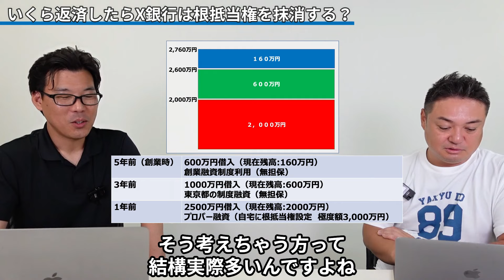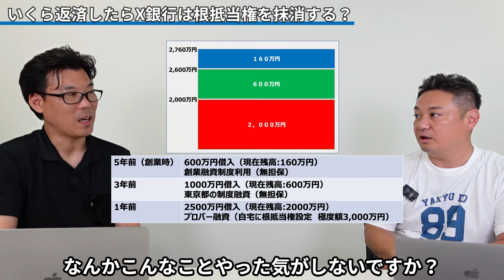【根抵当権のワナ⁉︎】無担保で借りた融資が知らぬ間に有担保に！？〜根抵当権の性質〜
■社長の為のお金に困らない経営メールセミナー（無料）

【目次】
00:00 はじめに
00:37 不動産担保融資を受けた場合の例題
03:25 いくら返済したらX銀行は根抵当権を抹消する？
06:40 根抵当権のワナ？無担保融資が有担保に！

【内容】
無担保で借りた融資が知らぬ間に有担保扱いになっていた？
抵当権と根抵当権の性質を理解していないとこうした事態が発生しかねません。
具体的なケースでわかりやすく解説しましたので、ぜひ動画の内容をご参考にしてください。

■無料レポート
『信用保証協会を理解する基礎マニュアル』

経営者として資金調達力、資金繰り管理力を養いたいあなたへ！

■赤沼 慎太郎 プロフィール

アクティス株式会社　代表取締役
行政書士赤沼法務事務所　代表（登録番号 第0491152号 神奈川県行政書士会 所属）

経営コンサルタント・行政書士
1978年、神奈川県茅ヶ崎市生まれ。専修大学商学部卒業後、大手アパレル会社に就職。
2004年、26歳で行政書士赤沼法務事務所を設立し独立開業。
事業再生支援・事業承継支援・起業支援を中核に事業を展開し、資金繰り指導、資金調達サポートなど、起業家、経営者の支援を精力的に行っている。行政書士としては数少ない事業再生・事業承継の専門家。そのコンサルティングは分かりやすく実践的な指導と定評がある。
2010年より行政書士、税理士などの士業や経営コンサルタント向けの財務コンサルティングの勉強会『赤沼創経塾』を主宰。他にはない実践的な勉強会として高い支持を得ている。
著書に『専門家のための資金調達の実務』（翔泳社）、『税理士・会計事務所のための事業再生ガイド』（中央経済社）、 『「危ない隣の会社」の資金繰り』（すばる舎）、『銀行としぶとく交渉してゼッタイ会社を潰すな! 』、『はじめての人の飲食店開業塾』（以上、かんき出版）など多数。

※この動画はVrewを利用して作成しています。